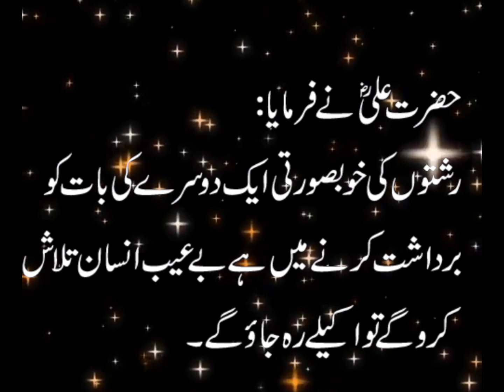Hazrat Imam Ali ka Khubsurat Kaul || Hazrat Ali Status || Islamic Status Videos || Tasleema Writes